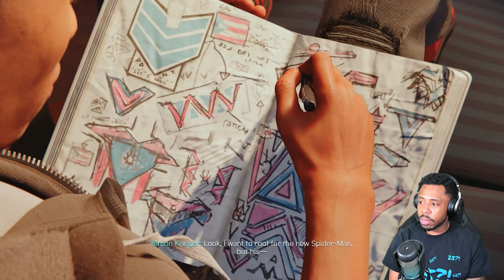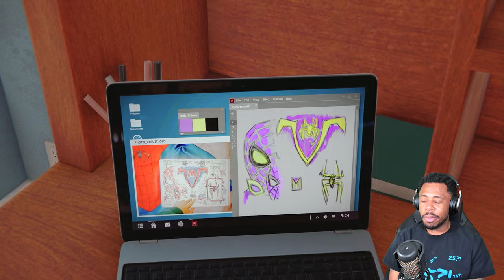Welcome To America | Marvel's Spider-Man: Miles Morales #3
Marvel's Spider-Man: Miles Morales is a 2020 action-adventure video game developed by Insomniac Games and published by Sony Interactive Entertainment. After more than a year of training under Peter Parker, Miles Morales has mastered his superpowers and established himself as the original Spider-Man's crime-fighting partner, though he still struggles to adapt into his new role. While escorting a police transport carrying prisoners to the rebuilt Raft, Miles accidentally releases several inmates, including Rhino. While trying to stop Rhino's rampage through the city, Spider-Man is knocked unconscious. Miles intervenes to protect him and defeats Rhino with his new bio-electric ability, later dubbed "Venom". Leaving Rhino in Roxxon's custody, Peter informs Miles that he will be going with assisting Mary Jane to Symkaria for a few weeks as her photographer as she does her story on the country's civil war, and entrusts Miles to look after New York in his absence as its sole Spider-Man.